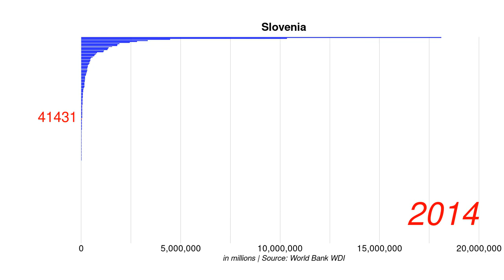Slovenia GNI constant 2015 US$ position by year